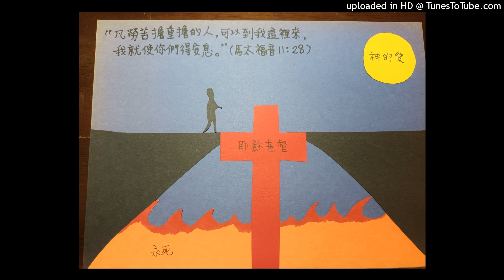萬事互相效力